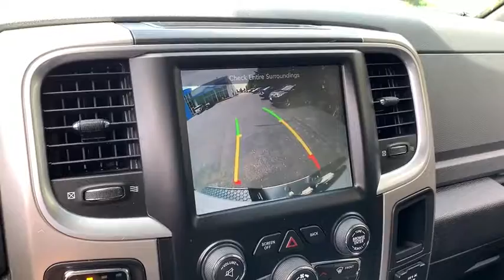2017 Ram 1500 Racine, Kenosha, Milwaukee, Greenfield, WI, Gurnee, IL P7338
Bright White Clearcoat Used 2017 Ram 1500 available in Racine, Wisconsin at Racine Honda. Servicing the Kenosha, Milwaukee, Greenfield, WI, Gurnee, IL area.
2017 Ram 1500 Big Horn - Stock#: P7338 - VIN#: 1C6RR7LG7HS810568

Racine Honda
9501 Washington Avenue

4WD, Backup Camera, Power Windows & Locks, Premium Sound System, UCONNECT, One Owner Clean Carfax Vehicle History Report, Inspected By ASE Certified Technicians, Automatic, A/C, Alloy Wheels, Traction Control, Running Boards, Tinted Windows, Keyless Entry, Heated Seat, Cruise Control, & More!, Call Our Sales Managers Today For More Information @ .Odometer is 3155 miles below market average!